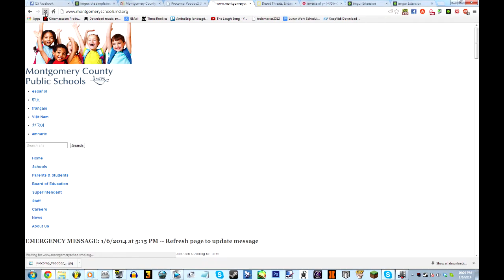a short film about mcps snow days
pretty much sums it up